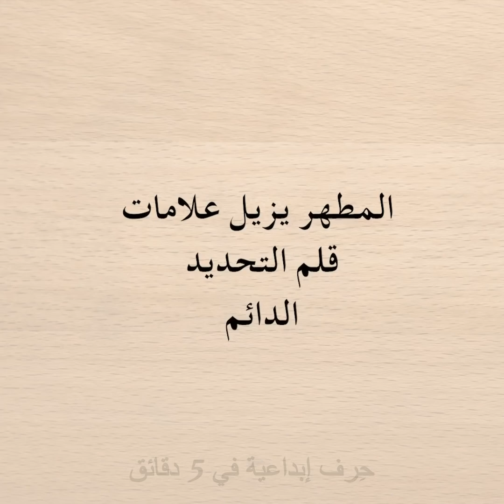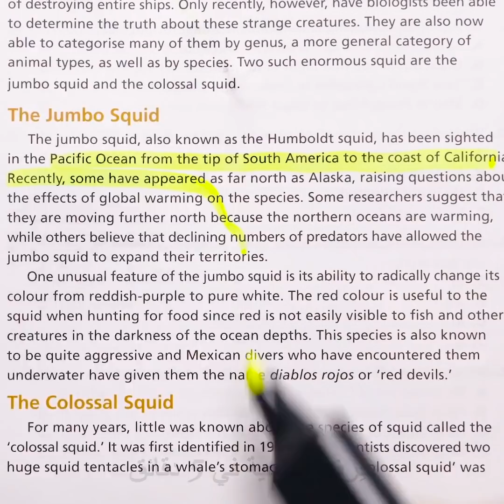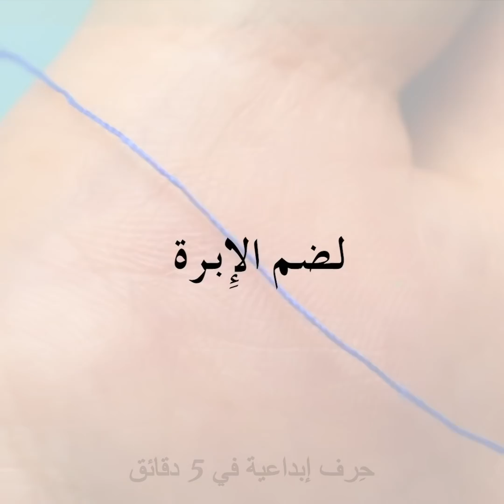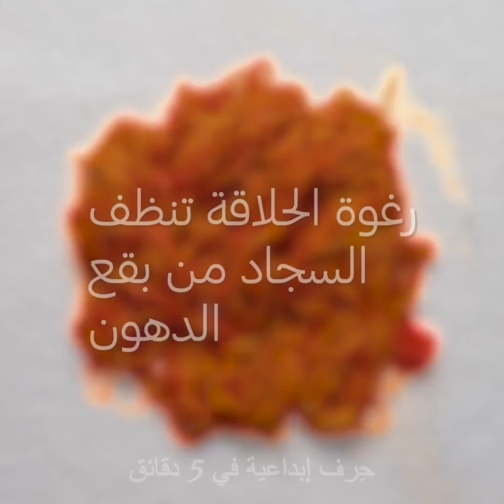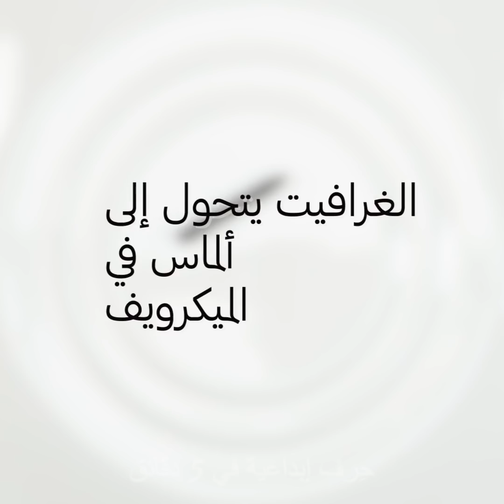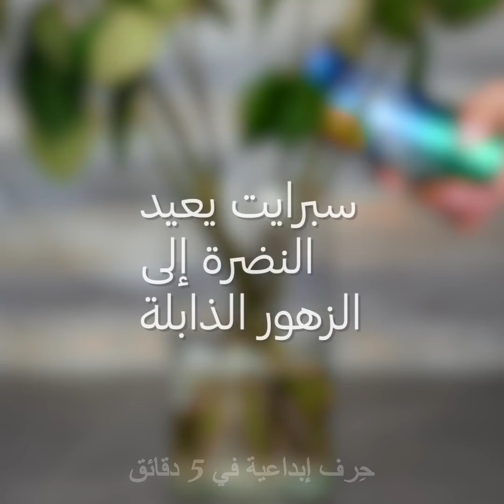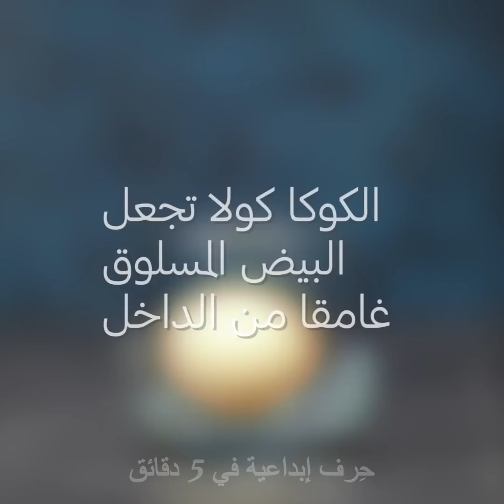٣١ حيلة من الانترنت هل هي فعالة حقًا؟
الطوابع الزمنية:
00:57 مكبس الرموش لفتح الزجاجات
02:01 شفرة الحلاقة لإزالة الوبر من الملابس
03:12 إعداد بيض مخفوق مقلي بالمصفاة
03:55 الكاتشاب لتلميع المعادن المؤكسدة
05:33 تسريحة شعر قصسر بدون قص الشعر